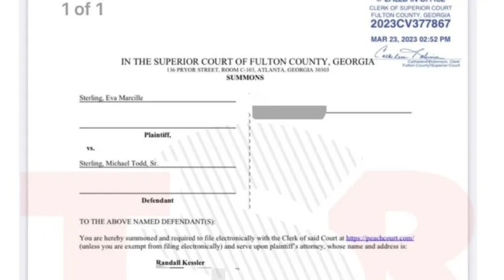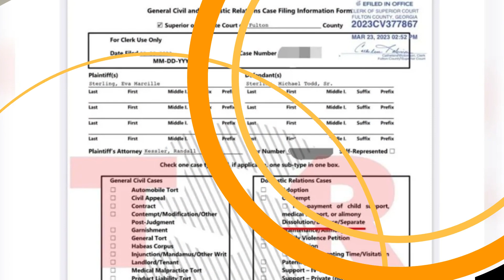Why Eva Marcelle shocked everybody and left Michael Sterling and divorced him?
In this video, we dive into the latest news surrounding the divorce of former "Real Housewives of Atlanta" star Eva Marcille and her husband, Michael Sterling. We'll explore the details of their relationship and the reasons behind their split, as well as any potential legal battles and custody arrangements for their children. As one of the most high-profile divorces in recent years, this news has been the subject of much speculation and gossip, and we aim to provide an informative and balanced perspective on the situation. So whether you're a fan of Marcille and Sterling or just curious about the latest celebrity news, be sure to tune in to this must-watch video.